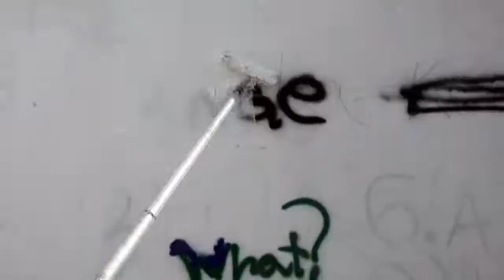'The lady with the eel' (2017) - Mural process - Luke Gray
Painted in Opuzen, Croatia by Luke Gray for ZEN Opuzen street art festival.
The Mural depicts a croatian woman in national costume holding an eel - a local delicacy in Opuzen and a symbol of abundance. The tattoos she bears are also significant as they depict symbols of protection that croat women would tattoo onto themselves using breast milk and soot to protect themselves against rape during times of war. The 3 hands references the holy trinity, her red beads represent fertility. The red ribbon represents the war between Croatia and Bosnia. She wears an embroidered apron (ogrnjač) and traditional lace hat worn by the women of the Island of Pag which is renound for their lace makers. Each lace piece is a symbol of the anonymous, modest and self-sacrificing life of its maker. I made a trip to a local gypsy market to buy some authentic lace of which I used as a stencil to incoperate the genuine patterns of the lace into the work.

This mural is part of the 'spirits of the land' project, a series of murals depicting dissapearing indiginous cultures & celebrating  traditional values - by Luke Gray